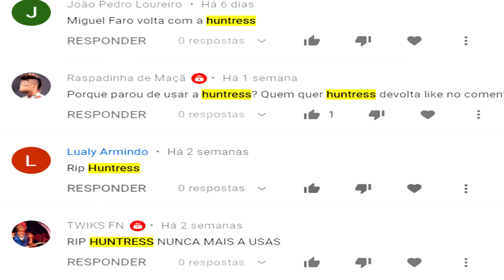TUTORIAL DE COMO MORRER (no fortnite)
video de arena muito aleatório